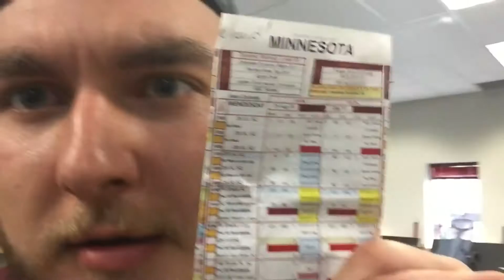Vlog 3: COAN-PHILLIPI KILLS (Teaser)